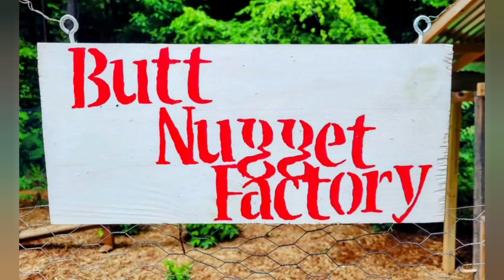Creature Feature w/ Misty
Misty is a barnyard mix and a very broody hen at the moment.